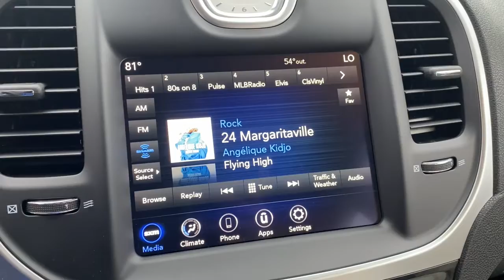2022 Chrysler 300 Springdale, Fayetteville, Rogers, Bentonville, AR NH116203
Silver Mist Clearcoat New 2022 Chrysler 300 available in Springdale, Arkansas. Servicing the Fayetteville, Rogers, Bentonville, AR area.

Silver Mist Clearcoat 2022 Chrysler 300 Touring RWD 8-Speed Automatic 3.6L V6 24V VVTbrbrRecent Arrival! 19/30 City/Highway MPGbrbrbrAll Internet Prices include maximum stack of manufacturer incentives available, including owner loyalty and subprime finance cash. Most incentives stacks include incentives that require financing. WAC as necessary. APR specials not eligible with internet pricing. McLarty Daniel Advantage and dealer accessories not included. Preowned offers are time limited and first-come first-serve; see dealer for details. McLarty Daniel Price on pre-owned vehicles requires vehicle financing through the dealership. Tax, tag & title not included and must be paid by purchaser. Listed pricing does not include dealer adds. Price includes: $1000 - Bonus Cash 22CNA. Exp. 05/31/2023